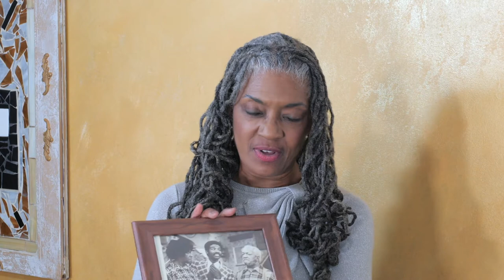The Taurean Blacque Interview Pt II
A Conversation with Mr Taurean Blacque

PT II of a conversation with legendary actor Taurean Blacque. A man with a heart of service and compassion. Mr. Blacque portrayed Detective Sgt. Neal Washington, on the long running hit series Hill Street Blues. His career spanned from stage to television but he stepped away from acting to make a bold move.  Against triple odds and obstacles, he raised 11 adopted children and 2 biological children. He went on to become the National Spokesperson for Adoption Services. How did he do it? In this episode, he continues to share his journey.

I am a Voiceover Artist, Print Model, Commercial Actor, author, radio and television personality who helps those who are ready to transform their  lives and actualize their dreams.

Thursdays:
11:00am EST
11:30am EST
8:30pm EST/
Now also in podcast on Spreaker Radio and Audible